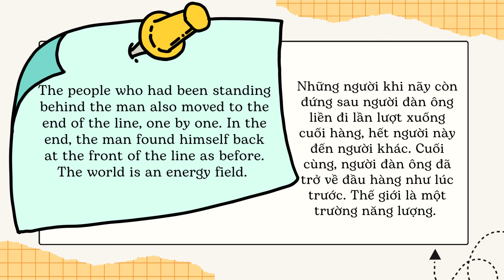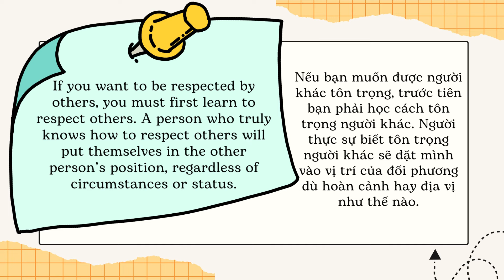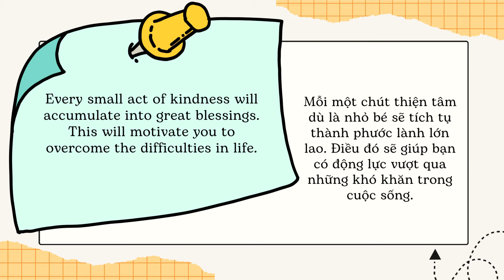Treat Others As You Want To Be Treated | Các Bạn Đối Xử Là Những Gì Bạn Nhận Lại | I'm Mary